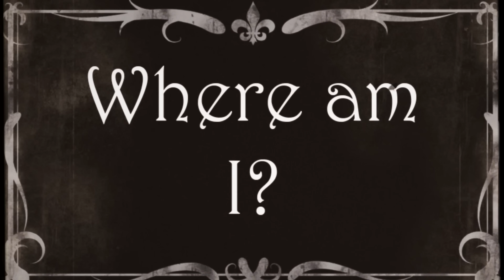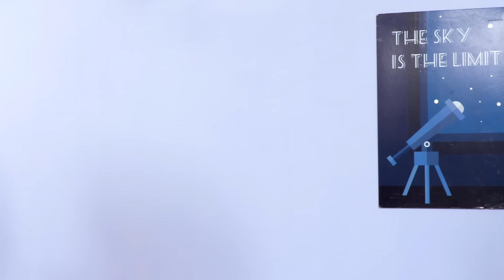LEARN COLORS WITH FRUIT SMOOTHIES 🍓 Lilliana Is Colorblind! - Princesses In Real Life | Kiddyzuzaa